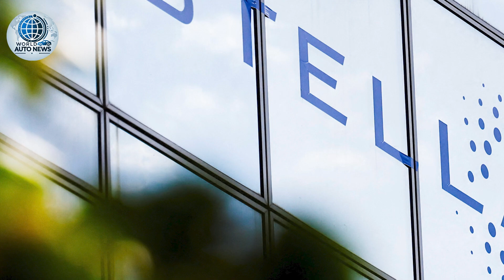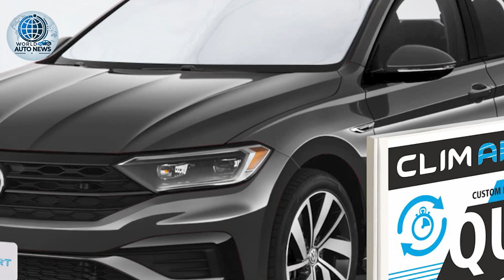US to award $3 billion to 25 projects for battery manufacturing sector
German economy minister offers help to Volkswagen to avoid site closures.
GM recalling 450,000 pickup trucks, SUVs over warning light issue.